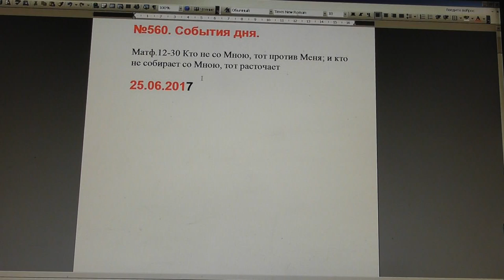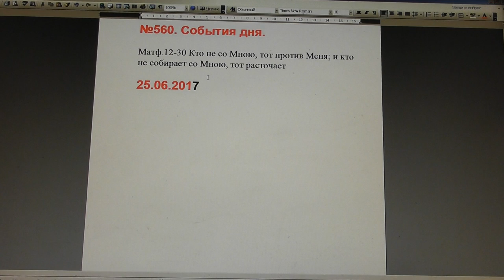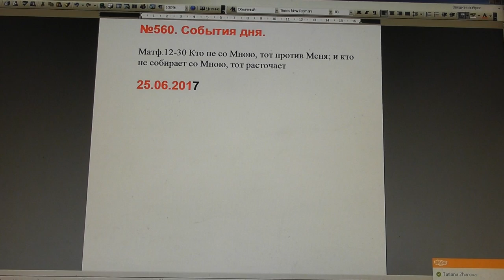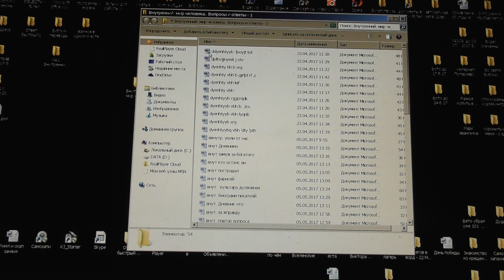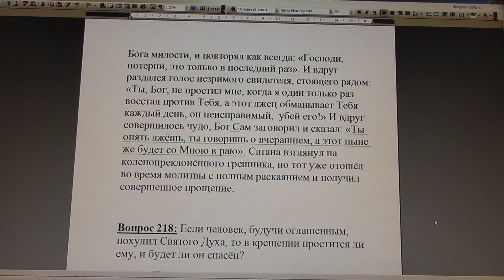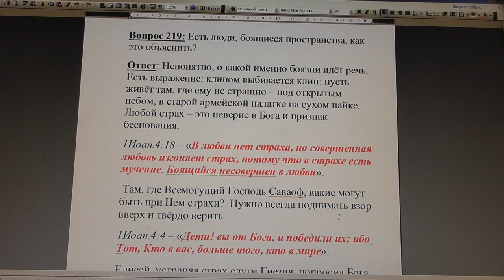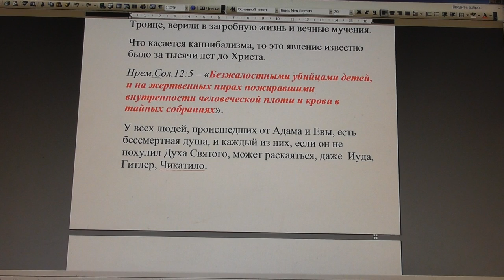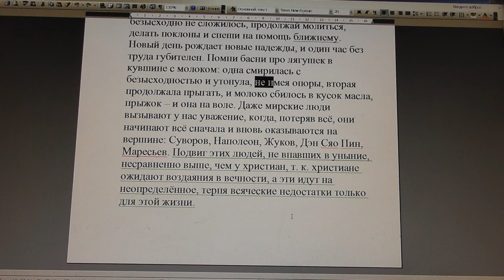№560. События дня. Мф.12:30. кто не собирает со Мною... 25. 06. 2017